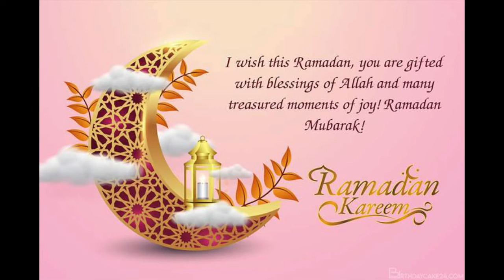ramzan mubarak whatsapp status 2021 | ramzan coming soon status | Naat Shareef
ramzan mubarak whatsapp status 2021,naatshareef,naat shareef,ramzan coming soon status

1-Assalamoalaikum Friends
3-Like'''''''''''''''''''''Share''''''''''''''''''''Comment
4-Video Name''''''''''''''''''''''''''''''' ramzan mubarak whatsapp status
5-Naat Khuwan'''''''''''''''''''''''''''''

Tags!
zauqe naat
new naat by
beautiful naat by
heart touching naat by
new kalam by
beautiful kalam by
heart touching kalam by
new hamd by
beautiful hamd by
heart touching hamd by
new naat clip by
beautiful naat clip by
heart touching naat clip by
new salam by
beautiful salam by
heart touching salam by
new manqabat by
beautiful manqabat by
heart touching manqabat by
new whatsapp status by
beautiful whatsapp status by
heart touching whatsapp status by
new durood by
beautiful durood by
heart touching durood by
ramzan mubarak
ramzan coming soon whatsapp status 2021
ramzan aane wala hai status
ramzan status full screen
ramzan name status
ramzan mubarak ringtone
noor e ramzan ringtone
ramzan kareem 2021
ramzan kareem status
ramzan kareem status 2021
ramzan kareem whatsapp status
ramzan kareem whatsapp status 2021
ramzan mubarak ho
ramadan mubarak ho
ramadan coming soon status
ramadan coming soon whatsapp status
ramadan mubarak whatsapp status 2021
ramadan coming soon whatsapp status 2021
ramadan mubarak status 2021
ramadan coming soon status 2021
Naat Shareef
NaatShareef
naat shareef
naatshareef
NS
N S